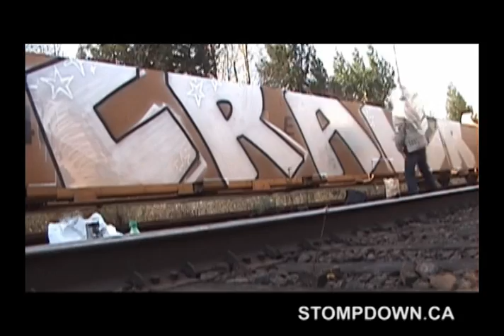SDK #377 - Song by Snak The Ripper "Your Life"